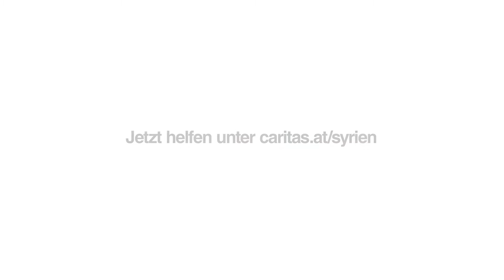Mobile Küchen bei Aleppo, Syrien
Die wahren Helden rund um Aleppo, Syrien, kochen in mobilen Küchen 17.000 Mahlzeiten am Tag für geflüchtete Frauen, Männer und Kinder.

Laut UNOCHA wurden insgesamt 53.000 Menschen aus Ost-Aleppo vertrieben, die nun der Kälte ausgesetzt, auf Hilfsleistungen angewiesen sind. Es gibt keine Auskunft darüber, wie viele Menschen in Ost-Aleppo zurückgeblieben sind.  Der starke Schneefall und Wind haben viele provisorische Notunterkünfte wieder zerstört. Es ist bitterkalt und die Menschen hatten oft seit Monaten nicht genug zu essen, geschweige denn medizinische Versorgung. Sie sind erschöpft, geschwächt und anfällig für Lungenentzündungen oder lebensgefährliche Unterkühlung. Darüber hinaus haben ungefähr 500.000 Menschen keinen regelmäßigen Zugang zu Wasser.

Die Caritas reparierte in den vergangenen Tagen Räume für Familien und verteilt weiterhin warme Mahlzeiten, Öfen, Decken, Material für Unterkünfte. An 5000 Menschen kann täglich ausreichend Wasser für die nächsten drei Monate verteilt werden. Außerdem werden zurzeit unter Hochdruck Sanitäranlagen für ebenso viele Menschen gebaut. Eine von zwei mobilen Küchen musste allerdings aus Atarib wegziehen, aufgrund von gezielten Bombardierungen auf Schulen und Gemeinschaftshäusern.